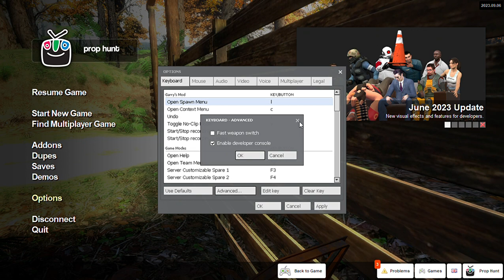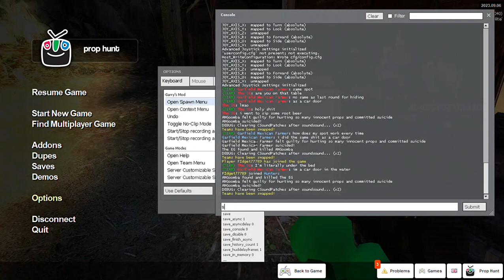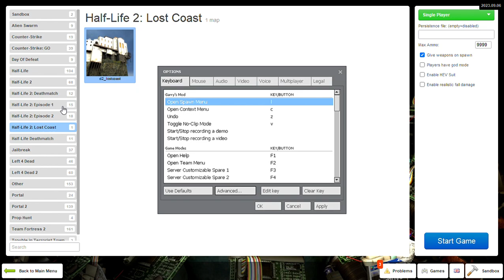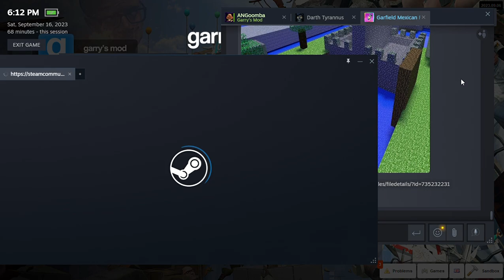GMod Prop Hunt: The Holy Car Door